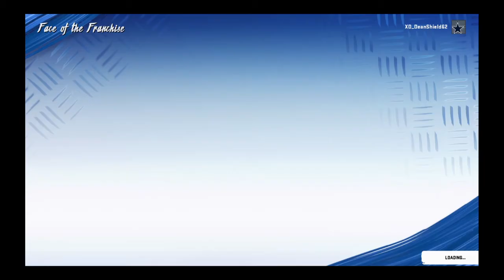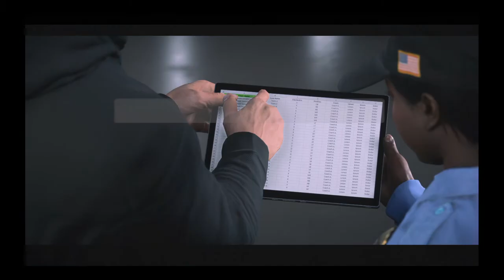Face of the franchise ep.1